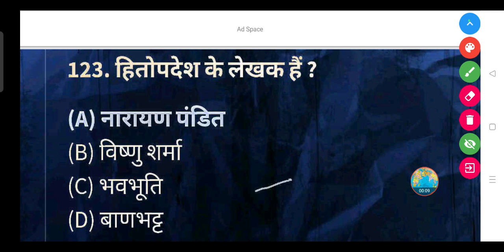हितोपदेश के लेखक कौन हैं ? - (A) नारायण पंडित (B) विष्णु शर्मा (C) भवभूति (D) बाणभट्ट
हितोपदेश के लेखक हैं ?

(A) नारायण पंडित

(B) विष्णु शर्मा

(D) बाणभट्ट